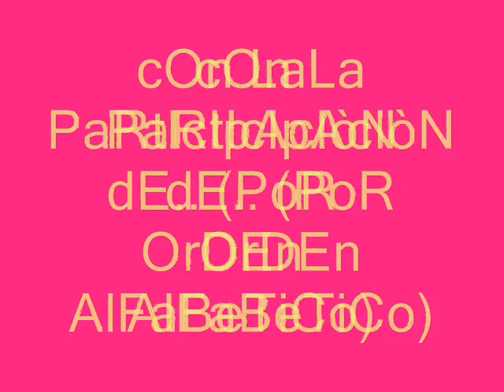4 amigas....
LiLy, BrItNeY, LiNDsAy Y pArIs